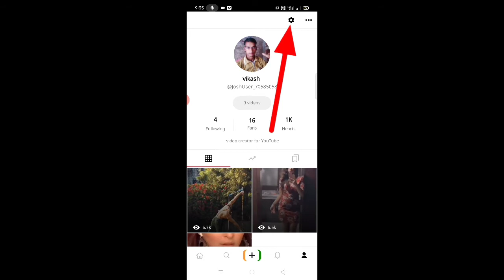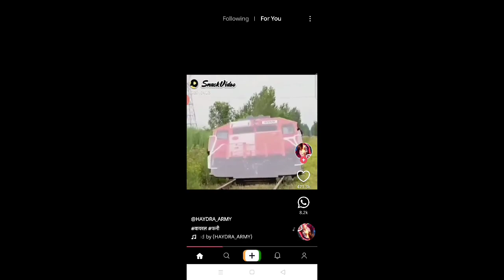Josh app me bhasha kaise badle।। how to change language in josh app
is video me bataya gaya hai friend ki josh app me Apna Bhasha Kaise badla jata hai